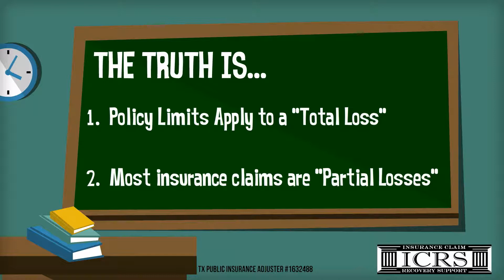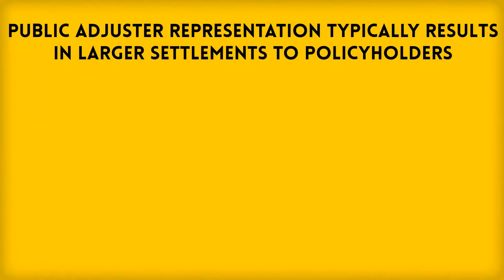Hail & Wind Property Damage Insurance Claims Are Fun & Other Lies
Hail & Wind Property Damage Insurance Claims are often "Partial Losses" which are commonly prone to Repair vs Replacement Disputes.  Commercial and Multifamily building owners and operators trust ICRS public adjusters to get a fair and prompt settlement!  Many Policyholders are unaware that they have the right to hire a licensed public insurance adjuster to represent their interests in most states.

Contractors are not authorized to negotiate and settle insurance claims on the behalf of an insured.

Lawyers can take twice as long and cost 4x more than a good public adjuster to settle many claim disputes.

ICRS Public adjusters exclusively represent policyholders document their claim file, interpret policy, meet with your insurer's adjusters, negotiate and settle property damage insurance claims.